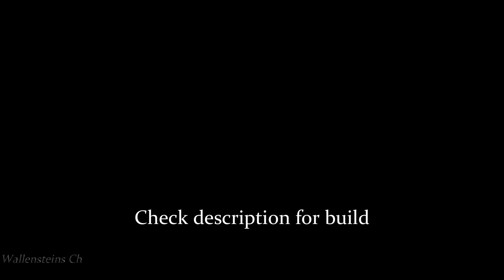AYATO & GANYU | ETERNAL FREEZE | 12-1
Ayato C0 | R1 Jade Cutter
2 Glad/2 Hod
Ganyu C0 | R5 Favonius Warbow
4 Set Nob
Yun Jin C6 | R5 Favonius Lance
2 Husk/2 Emblem
Kazuha C0 | R1 Freedom Sworn
4 Set VV

👉Full build for all Characters in my Discord Server
Wallensteins Ch

Music I use:
🎶 Kamisato Ayato Theme Music EXTENDED - Fathomless Swirls in the Forest (tnbee mix)

Give me a Comment on what your thought about my video it does help me to improve what kind of viewers want's from my videos and don't forget to subscribe for other content.